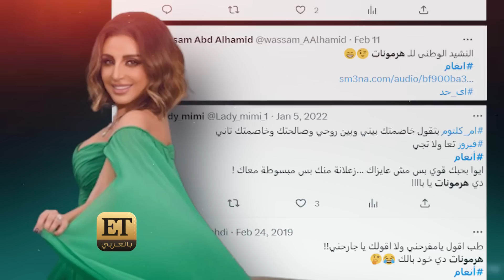♨️ كيف ردت أنغام على افيهات أغنية متلخبطة؟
✨ في لقطة عفوية تخلصت أنغام من الكعب العالي بمجرد مغادرة مسرح حفل دبي.. ويبدو أن الجرأة أيضًا صارت جزءا من أسلوبها سواء في كليب "سيبك انت" الذي رقصت ودخنت فيه لأول مرة، أو كليب "متلخبطة" الذي لفت الأنظار بكلامته الغريبة، وعلق عليه الجمهور على السوشيال ميديا بالميمز.. فكيف ردت أنغام على هذه الإيفيهات؟👇